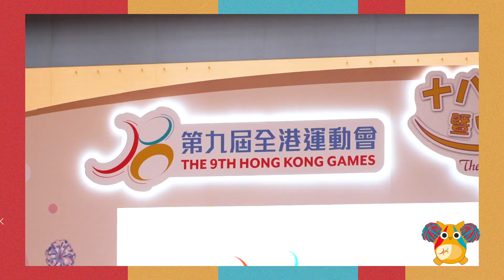香港電台 - 十八區誓師啦啦隊大賽